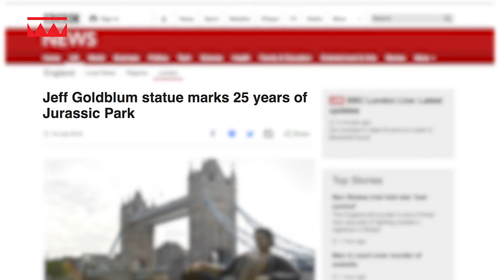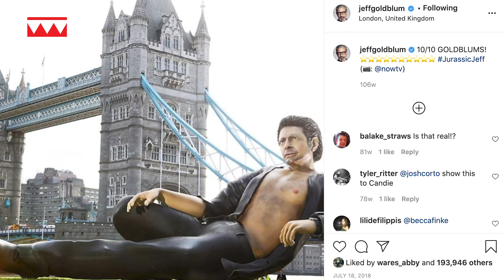Why Now TV erected a massive statue of Jeff Goldblum next to the Thames